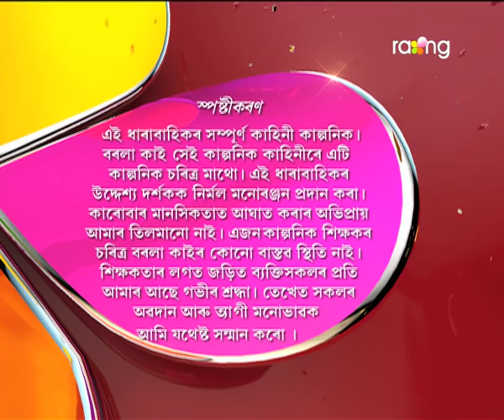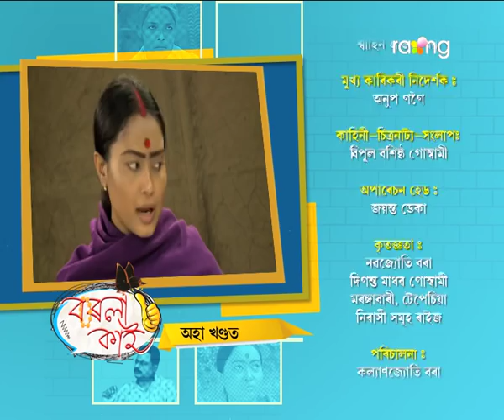Borola Kai - বৰলা কাই | 29th Dec 2017 | Full Episode | No 839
অৱশেষত ৰামেশ্বৰ গৈ উপস্থিত হ'ল হি থানাত। হৰমায়ে বাৰু ৰামেশ্বৰক কি কৰিব?